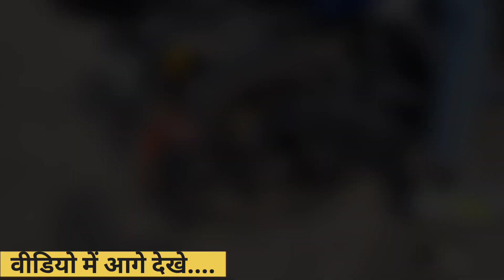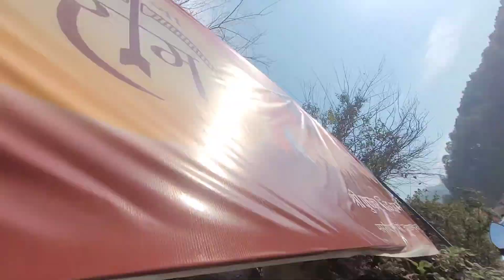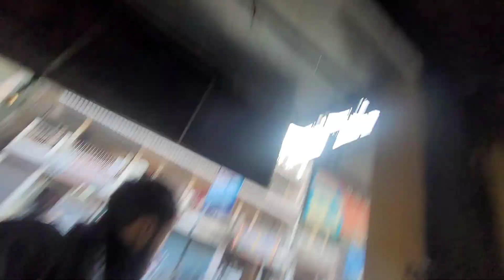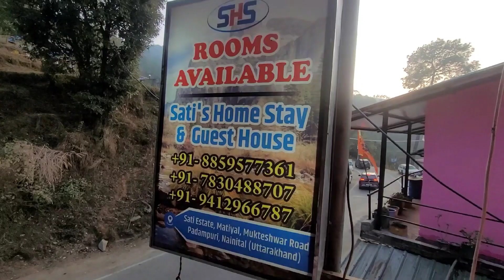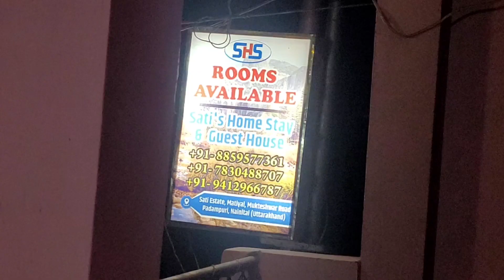घर से पदमपुरी का सफर || कैंची धाम में किये बाबा नीम करौली जी के दर्शन